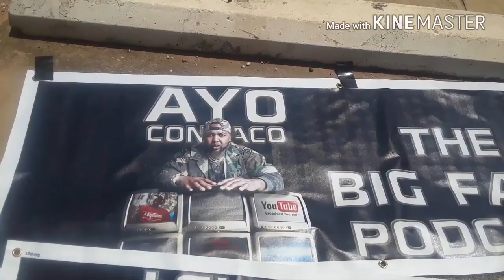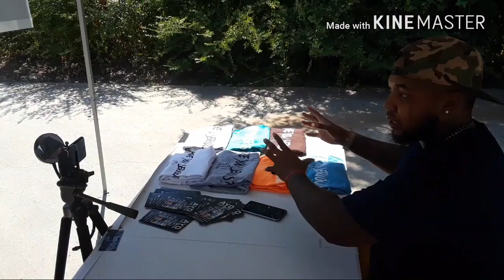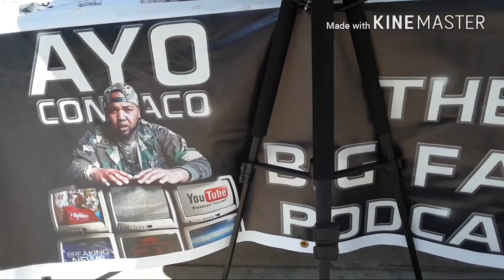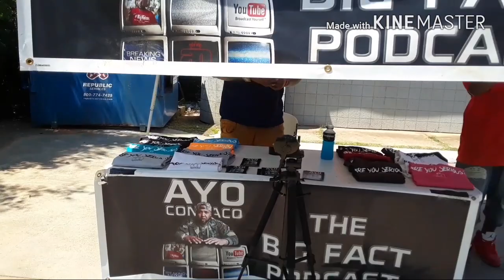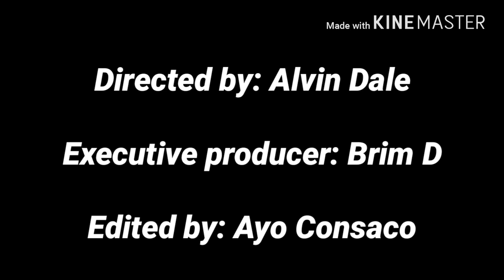**Behind The F#CK!N Scenes** BIG FACTS PODCAST [•LIVE•]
This is a compilation of the behind-the-scenes footage  of when the big facts podcast crew went to Monroeville Alabama to talk about the police killing a 25 year old robber in Toledo Ohio and On this episode of The Big Facts Podcast Ayo Consaco speaks the big FACTS

Breaking News
Black Entertainment
Celebrity Roast
Hip Hop Roast
Celebrity News
Black Media